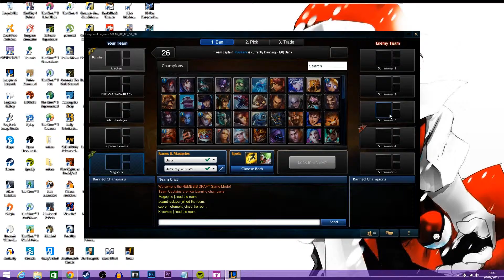LoL| Nemesis Draft: Nami Support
Omg! The first time that my camera and my audio was in sync!! :D Also count how many times my adc died from the start :P
¢σммєит ℓιкє αи∂ ρℓєαѕє ѕυвѕ¢яιвє!

Wanna Grow your channel? Join Ŧгєє๔๏๓! ►